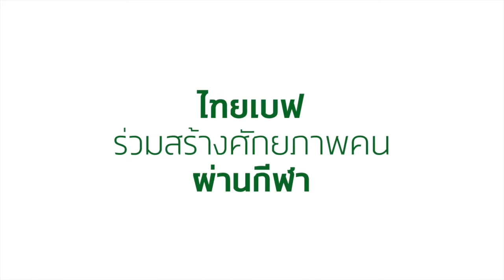ThaiBev Sportsmanship Sport Hero - คุณเนวิน ชิดชอบ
Thaibev Sportmanship คนต้นแบบ
คุณเนวิน ชิดชอบ
ประธานสโมสรบุรีรัมย์ ยูไนเต็ด